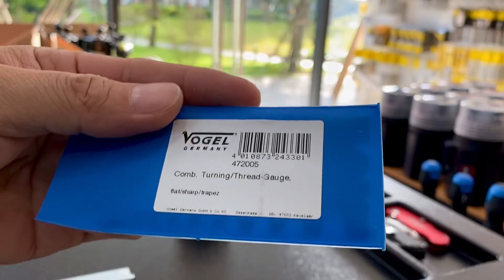Dưỡng đo ren hình thang, vuông, tam giác VOGEL Germany 472005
Là thước đo ren dành riêng cho thợ tiện, thợ cơ khí. Trang bị các ren và góc đo cơ bản thường dùng để tăng tốc độ đo với độ chính xác cao. Sản phẩm của Vogel Germany.

Miếng thép chuẩn đa năng khả năng đo ren vuông, ren góc 30 độ. Hai bên kết hợp khe đo góc 55 độ, 60 độ rất hữu dụng cho thợ cơ khí cần đo đạc các phôi trong khoảng.

Vật liệu thép cứng dát mỏng, các rãnh đo có độ chính xác cao, kết quả nhanh chóng. Thông số được khắc sâu trên bề mặt thước.

Thang đo ren 30 độ: 2 / 3 / 4 / 5 / 6 / 7 / 8 / 9 / 10 / 12mm
Thang ren vuông: 2 / 2.5 / 3 / 3.5 / 4 / 4.5 / 5 / 6 / 7 / 8 tpi
Góc đo: 65 – 60 độ